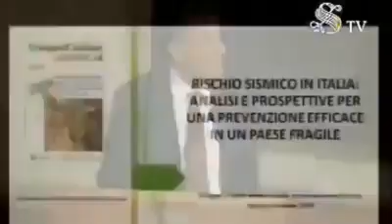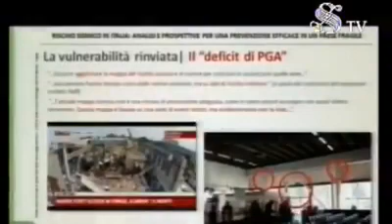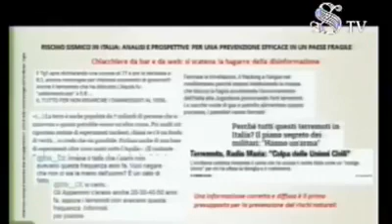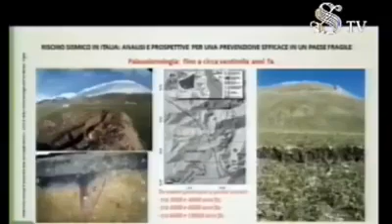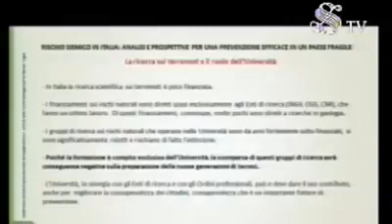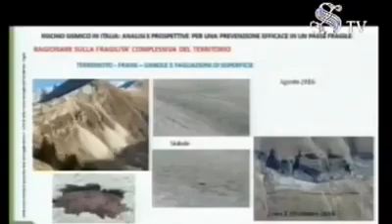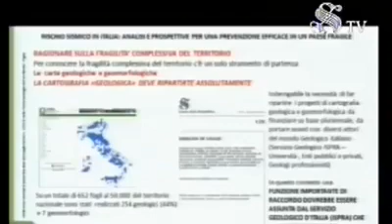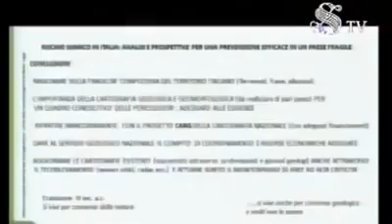Senato, 2 ottobre 2018 Video SIGEA Società Italiana di Geologia Ambientale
Senato, 2 ottobre 2018 . Presentazione del volume  della Società Italiana di Geologia Ambientale (Sigea) sul rischio sismico